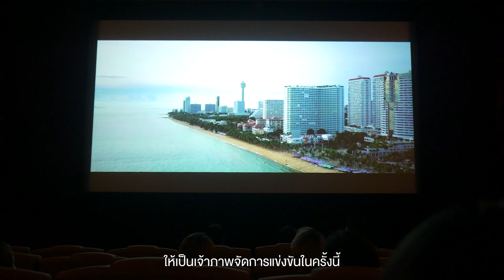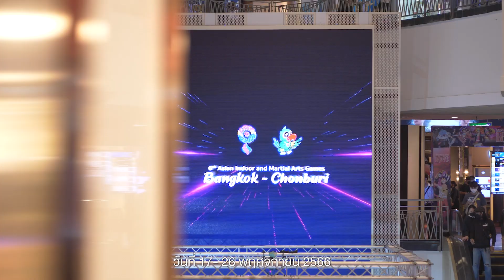“เปิดตัวภาพยนตร์โฆษณาในโรงภาพยนตร์และสื่อออนไลน์”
กระทรวงการท่องเที่ยวและกีฬา ร่วมกับ เมเจอร์ ซีนีเพล็กซ์ กรุ้ป จำกัดมหาชน “เปิดตัวภาพยนตร์โฆษณาในโรงภาพยนตร์และสื่อออนไลน์”

ดร.ก้องศักด ยอดมณี ผู้ว่าการการกีฬาแห่งประเทศไทย (กกท.) ร่วมกับ นายนรุตม์ เจียรสนอง รองประธานเจ้าหน้าที่บริหารฝ่ายการตลาด บริษัท เมเจอร์ ซีนีเพล็กซ์ กรุ้ป จำกัด (มหาชน) จัดงาน “เปิดตัวภาพยนตร์โฆษณาสื่อในโรงภาพยนตร์และสื่อออนไลน์” การเป็นเจ้าภาพจัดการแข่งขันกีฬา “ เอเชียนอินดอร์และมาเชี่ยลอาร์ทเกมส์ ครั้งที่ 6 ” ระหว่างวันที่ 17 - 26 พฤศจิกายน 2566
ในครั้งนี้กรุงเทพมหานครและจังหวัดชลบุรีได้รับการคัดเลือกจากสภาโอลิมปิกแห่งเอเชียให้เป็นเจ้าภาพจัดการแข่งขัน โดยมี นายชัชวาล ชัยศิลป์ หัวหน้างานประชาสัมพันธ์ การกีฬาแห่งประเทศไทย, นายนภิศ ต่อตั้งพานิช นักกีฬายิงปืนทีมชาติไทย, นายโทนี่ เอกพงศ์ โกรอฮอเนน เพลเยอร์ ROV ทีมชาติไทย (อีสปอร์ต), คุณทิพวัน เรืองบุณย์ และ คุณชนม์นิภา วิเศษสุด มาร่วมงานด้วย ณ เมเจอร์ ซีนีเพล็กซ์ รัชโยธิน

ซึ่งภาพยนตร์โฆษณาครั้งนี้ จะเผยแพร่ผ่านจอ Digital LED Signage ของโรงภาพยนตร์เครือเมเจอร์ ซีนีเพล็กซ์ กรุ้ป ทั้งกรุงเทพฯและต่างจังหวัด กว่า 200 จอ และสื่อออนไลน์ของเมเจอร์ ซีนีเพล็กซ์ กรุ้ป ได้แก่ Facebook, Instagram และ Twitter

เริ่มตั้งแต่วันที่ 25 สิงหาคม 2565 จนถึง 23 กันยายน 2565

ตั้งตารอ เตรียมใจ และร่วมส่งเสียงเชียร์เพื่อเป็นกำลังของทัพนักกีฬาไทย ในการแข่งขันกีฬา "เอเชียนอินดอร์และมาเชี่ยลอาร์ทเกมส์ ครั้งที่ 6” วันที่ 17 - 26 พฤศจิกายน 2566

วิธีเช็ครอบ ซื้อตั๋วหนัง แบบง่าย ๆ